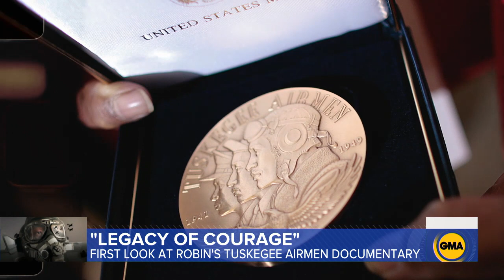Robin Roberts talks about her new Tuskegee Airmen documentary l GMA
"Tuskegee Airmen: Legacy of Courage," directed by Kirk Fraser, honors the first Black military pilots and their fight to serve despite being faced with many odds.

Watch full episodes:
abc.go.com/shows/good-morning-america